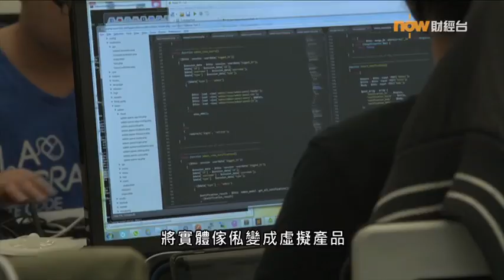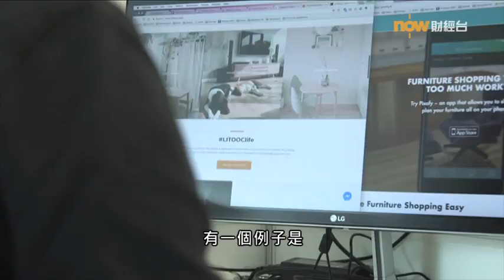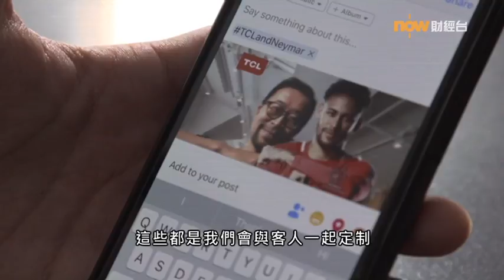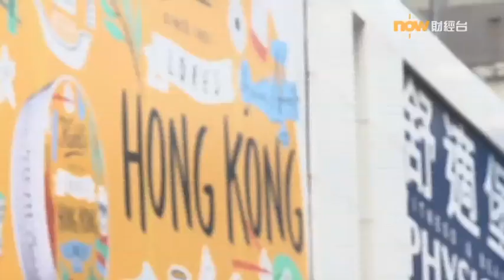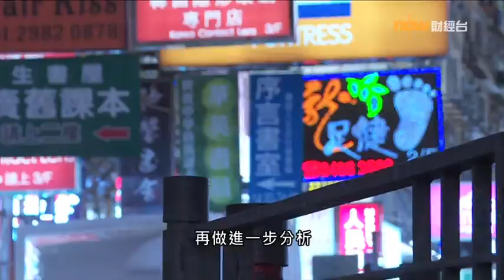20180809【潮玩科技】創科新動力：AR商業化